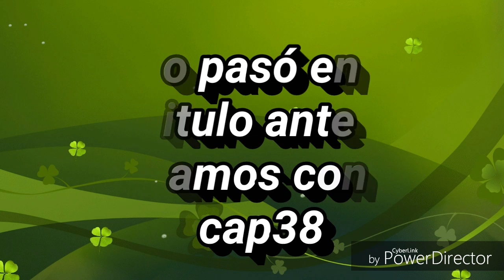Kion & Fuli un romance complicado cap 38